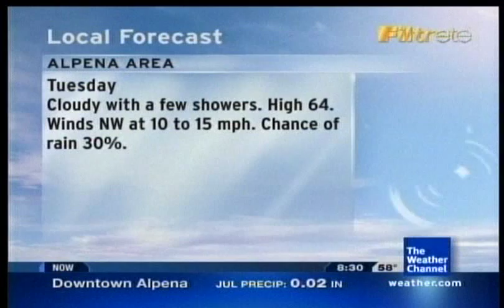Alpena Intellistar- 7/06/09 Local Forecast Error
The text based sort of seems to have the broken record theme going on there. Notice how the music cuts off during this segment and Mike Bettes talks about newly formed (within a few minutes of this local forecast) TS Blanca underneath the local forecast. It appears as though the LF was aborted early, but the STARs had obviously already been cued, and were going to continue. Song is "King of the Burgs" by Lettuce.